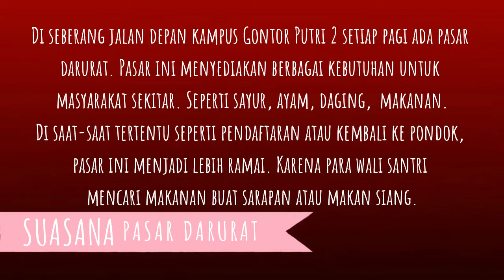Suasana Pasar Darurat Depan Gontor Putri 2 | Pondok Gontor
Di seberang jalan depan kampus Gontor Putri 2 setiap pagi ada pasar darurat. Pasar yang hanya ada di pagi hari, agak siang sudah bubar. Pasar ini menyediakan berbagai kebutuhan untuk masyarakat sekitar. Seperti sayur, ayam, daging termasuk makanan matang dan jajan.

Di saat-saat tertentu seperti pendaftaran atau kembali ke pondok, pasar ini menjadi lebih ramai. Karena para wali santri yang kebanyakan luar kota bahkan luar Jawa berkunjung ke sini untuk mencari makanan buat sarapan atau makan siang.

Bagaimana suasananya?